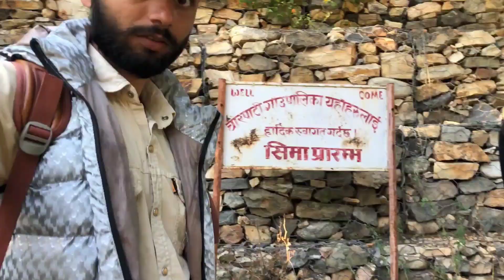अछाम🤗पर्यटकीय ठाउँ जिमराडी,मिसिने अनि चित्रेको यात्रा।।Our tour Beautiful tourism place in Achham🔥🔥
अछाम🤗पर्यटकीय ठाउँ जिमराडी,मिसिने अनि चित्रेको यात्रा।।Our tour Beautiful tourism place in Achham🔥🔥@ vlog

साथिहरु सबैलाई मेरो नमस्कार 🙏Wlc ✌️New Vlog. आसा छ सन्चै हुनुहन्छ होला भन्ने 🤗सबै जनाले मेरा अगाडिका भिडियोहरु जस्तै माया गर्दै हाम्रो सु.प.प्रदेशको एउटा सुन्दर जिल्ला अछामका भिडियोमा देखाईएका पर्यटकीय  सम्भावना बोकेका ठाउँहरु सबै चिनाउन सहयोग  गर्नुहुने छ भन्ने आसा राख्दछु 🙏।

Your querys :-
Achham
Vlogs
Vlog
Chandrajoshivlogs
CpVlogs
Cp
Vlogscp
Achhamvlogs
Vlogsachham
Cpvlog
Achhambeautiful
Chandra
Joshi
Joshivlog
joshichandravlog
Cpjoshivlog
Abhivlog